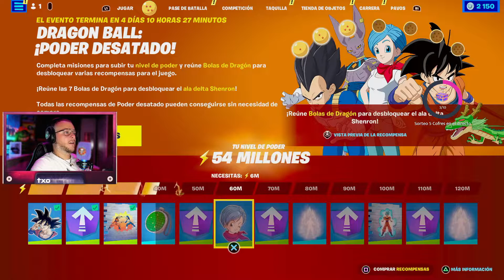👑-Jugando al Fornite - Athu returns kamehameha dragonball - #36💅 👑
💘No olvides pasarte por mi TWITCH y colaborar con nosotros en el directo te lo pasaras chupi! y luego podrás verte por la Yutú

❤️ Si te has levantado Altruista y quieres ayudarnos a continuar con este canal aquí tienes el enlace por si quieres donarnos algo y puedas limpiar tu alma impía.

¿DE QUE VA ESTE CANAL?
Te hablamos de lo del cine, lo de los videojuegos. Te lo jugamos de una manera sibilina y te hacemos la fanfarria. Te queremos, te escuchamos y damos con el podcast en la carita guapa esa que tienes.

💉Si quieres informarte y estar a la ultima en el mundo del cine y de los videojuegos huye de este canal. Te va a servir para muy poquito.

💉Si eres más del chascarrillo fácil, de la vergüenza ajena y de la tontería varia, quizá te guste. Pero aun así hay canales mucho mejores.

💉Este canal puede llegar a resultar ofensivo por muchas razones y eso jode mucho, pero más te va a fastidiar ver lo tontos que somos.

¿DONDE SEGUIRNOS?